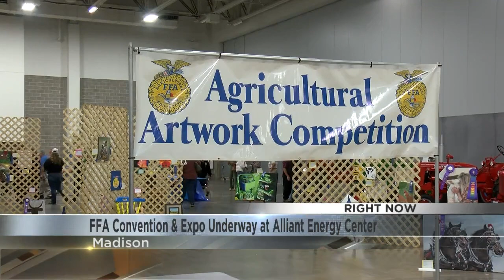FFA Convention & Expo underway at Alliant Energy Center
The convention is a way to highlight and celebrate the great work the FFA chapters have done over the last year.